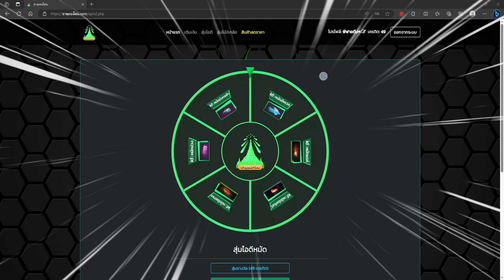Free Fire | อัพเดทข่าวด่วนล่าสุด!!!สกรีนปืนใหม่+ท่าทางสุดเท่😱รีบดู🥊สายฟรีห้ามพลาด!?